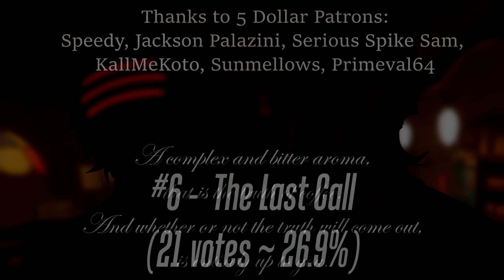Top Ten TehGM Scores of 2022 (As Voted By YOU!!!)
As we say goodbye, it's important to reflect back on the past so that we can truly begin to move forward. Especially when the past has got some BANGERS like these!

Also features some re-tweaking of old scores to update drum sounds and some vocals.